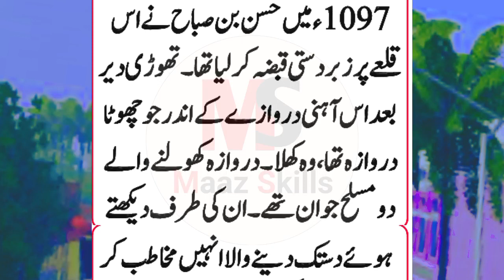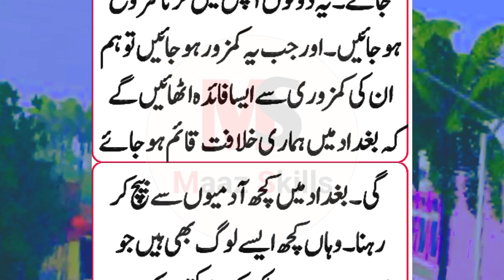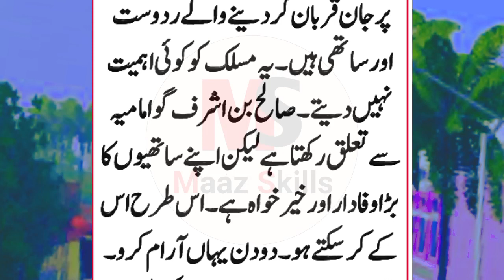history of halaaku Khan Ep1 ||ko sthan Mein alam naak maut ke kile